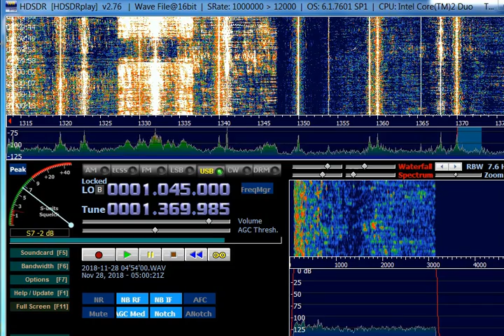AM DX 1370 KSUM Fairmont MN USA, heard in Finland